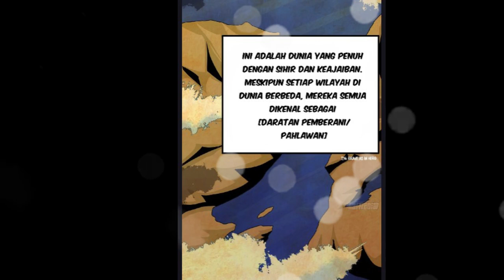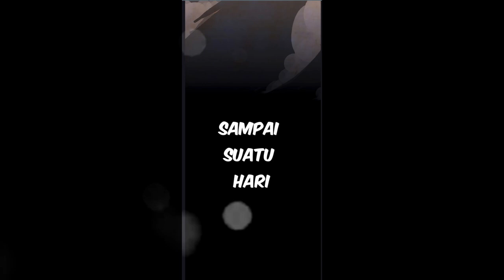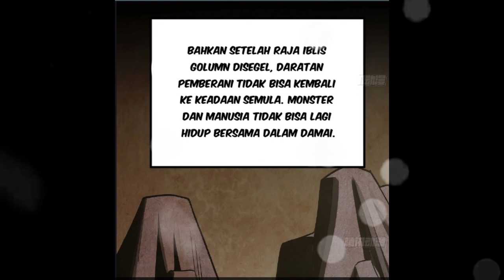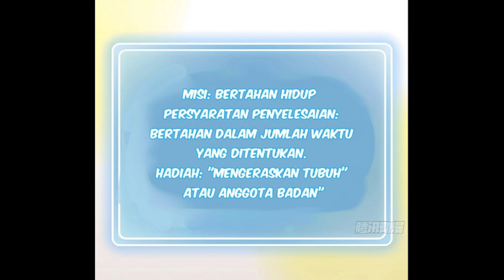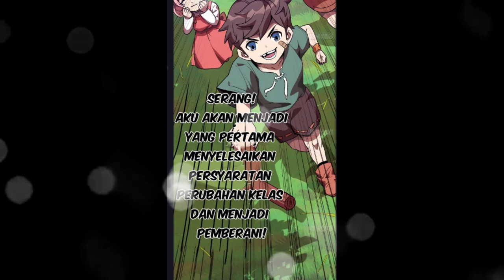Ter-Isekai Menjadi Jamur | Bocil Kematian | Alur cerita Komik Manga Manhwa Manhua Part 2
Kali ini wazi si jamur cupu di serang oleh anak-anak player pemula
wazi sadar kalo dirinya sekarang ada di dunia game dan para player yang mati bisa respawn ke kota pemula
sedangkan monster kalau teewas berarti tewas selamanya. NGERI

dalam misi bertahan hidup selama satu jam masih berlanjut...!!

JIKA KAWAN-KAWAN MAU NONTON PART SEBELUMNYA BISA LANGSUNG CLICK DISINI

KAOS DR. STONE
KAOS VEGERA DRAGON BALL BLUE Z